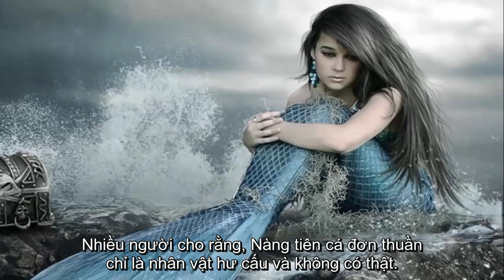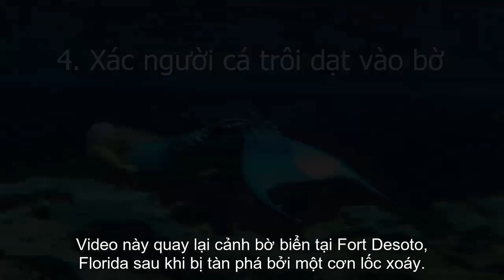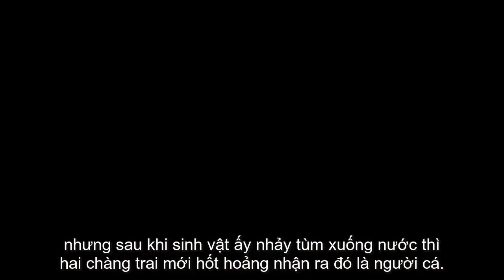Top 5 Nàng Tiên Cá Bị Camera Quay Lại Ngoài Đời Thật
Lưu ý: Kênh Thế Giới Bí Ẩn  không sở hữu tất cả tư liệu được sử dụng trong video này.

We do NOT own all the materials as well as footages used in this video. Thank you very much !